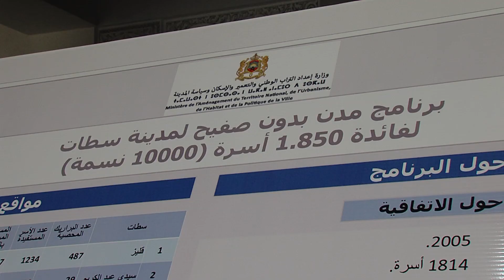إعلان سطات ضمن المدن 58 المصنفة بدون صفيح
أعلن وزير إعداد التراب الوطني والتعمير والإسكان وسياسة المدينة، محمد نبيل بنعبد الله ،أن مدينة سطات أضحت ابتداء من الآن ضمن 58 من المدن المصنفة بدون صفيح على الصعيد الوطني والثالثة على مستوى جهة الدار البيضاء - سطات بعد كل من مدينتي بوزنيقة والدروة .